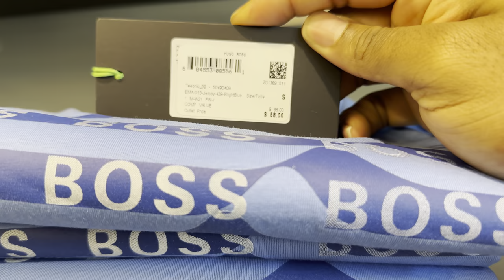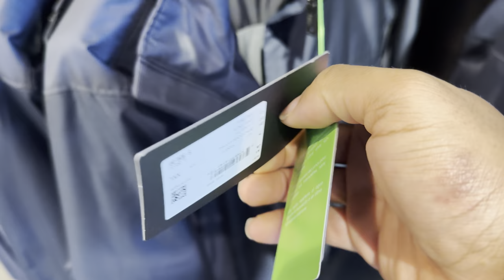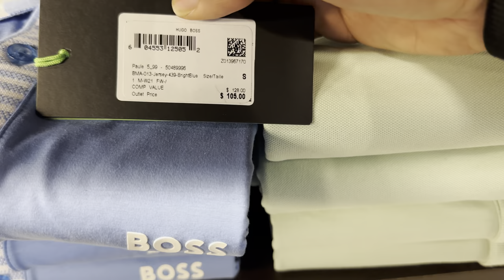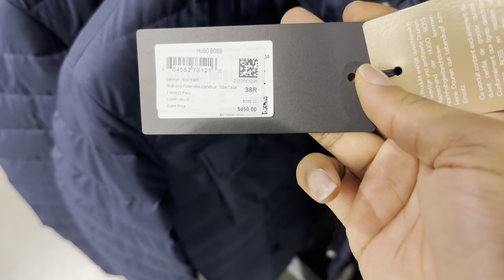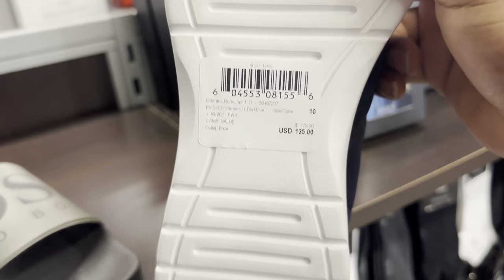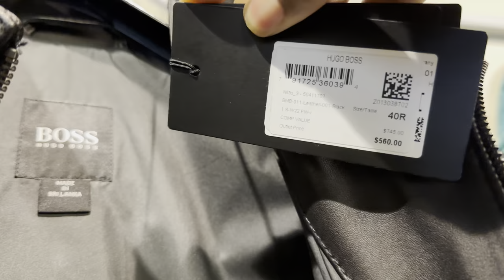HUGO BOSS FACTORY OUTLET SHOPING | SHOP WITH ME‼️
This video was recorded at the Hugo boss outlet mall In Grand Prairie Tx